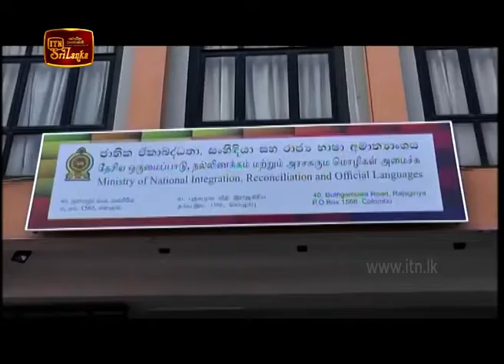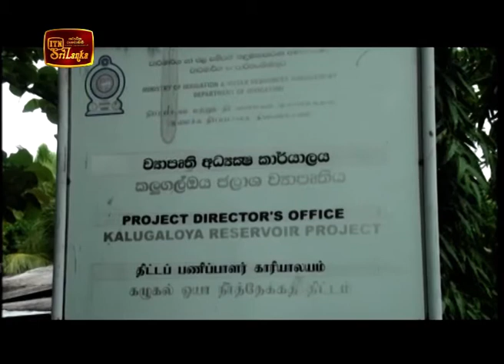ITN News 2018-11-08 | 10.00 PM